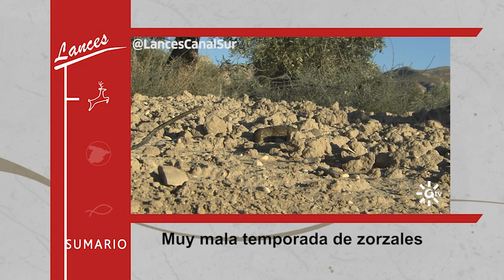Lances Canal Sur promo-717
Mala temporada de zorzales, el langostino vivo como cebo para la pesca desde embarcación y pescando con con ninfas y jerkbaits.